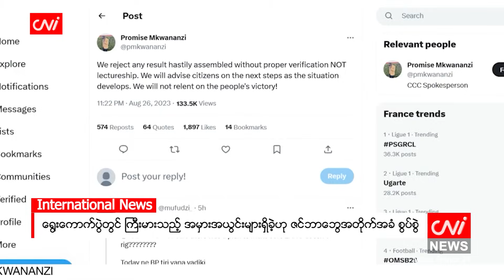ဩဂုတ် ၂၉ ရက်နေ့အတွက် ညနေခင်းသတင်းအစီအစဉ်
- နစကကို ဆန့်ကျင်သည့် ဘယ်နိုင်ငံသံရုံးမဆို ပိတ်သိမ်းတာတွေ လုပ်နိုင်ဟု ပြော

- ပြည်ပသို့ ဆန်တင်ပို့ခွင့် လိုင်စင်အသစ် ထုတ်ပေးခြင်းကို ယာယီ ရပ်နားမည်

- ကိုရီးယားတွင် ပတ်စပို့သက်တမ်းတိုးခြင်း စက်တင်ဘာ ၁ ရက်မှစ၍ ယာယီရပ်နားမည်

- ရွေးကောက်ပွဲတွင် ကြီးမားသည့် အမှားအယွင်းများရှိခဲ့ဟု ဇင်ဘာဘွေအတိုက်အခံ စွပ်စွဲ

- ထိုင်းအစိုးရအဖွဲ့သစ်၏ လုပ်ငန်းကို စက်တင်ဘာလလယ်မှာ စတင်မည်

- ထိုင်ဝမ်သမ္မတ ရွေးကောက်ပွဲကို Foxconn တည်ထောင်သူ ဝင်ပြိုင်မည်

- ရူဘီယာလက်စ်ကို ဘောလုံးနဲ့ပတ်သက်ခွင့် ၁၅ နှစ်ကြာပိတ်ပင်ဖို့ ဖီဖာ စီစဉ် စသည့်သတင်းများကို တင်ဆက်ပေးထားပါသည်။